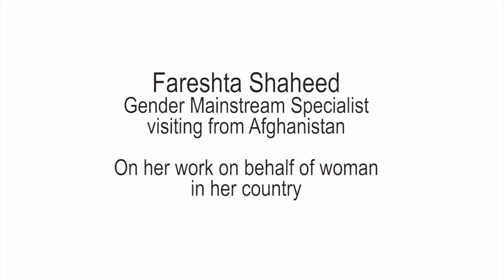Farestha Shaheed on Gender Mainstreaming in Afghanistan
Farestha Shaheed is a gender mainstreaming specialist from Afghanistan where she works to empower women. This interview took place during her visit to Michigan State University. Video by Bonnie Bucqueroux, Lansing Online News and Sustainable Farmer.